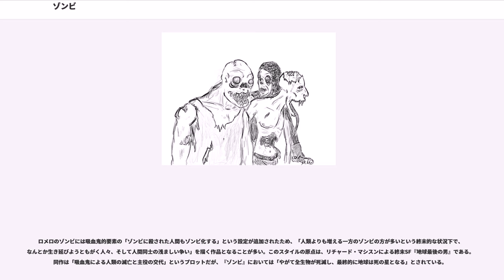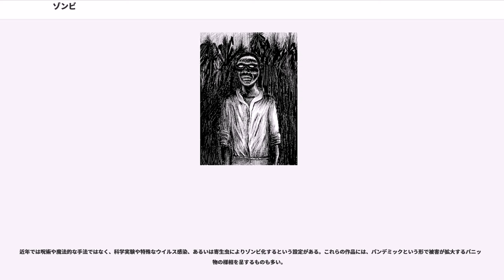ゾンビ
ゾンビ（）とは、何らかの力で死体のまま蘇った人間の総称である。ホラーやファンタジー作品などに登場し、「腐った死体が歩き回る」という描写が多くなされる。

「生ける死体」として知られており、ブードゥー教のルーツであるヴォドゥンを信仰するアフリカ人は霊魂の存在を信じている。こちらについては「目に見えないもの」として捉えている。

「ゾンビ」は、元はコンゴで信仰されている神「ンザンビ（Nzambi）」に由来する。「不思議な力を持つもの」はンザンビと呼ばれており、その対象は人や動物、物などにも及ぶ。これがコンゴ出身の奴隷達によって中米・西インド諸島に伝わる過程で「ゾンビ」へ変わっていった。

この術はヴードゥーの司祭の一つであるボコにより行われる。ボコの生業は依頼を受けて人を貶める事である。ボコは死体が腐り始める前に墓から掘り出し、幾度も死体の名前を呼び続ける。やがて死体が墓から起き上がったところを、両手を縛り、使用人として農園に売り出す。死体の魂は壷の中に封じ込まれ、以後ゾンビは永劫に奴隷として働き続ける。死人の家族は死人をゾンビにさせまいと、埋葬後36時間見張る、死体に毒薬を施す、死体を切り裂くなどの方策を採る。死体に刃物を握らせ、死体が起き出したらボコを一刺しできるようにする場合もあるという。

もちろん、名前を呼ばれて死体が蘇るはずもなく、農民達による言い伝えに過ぎない。現在でも、ヴードゥーを信仰しているハイチなどでは、未だに「マーケットでゾンビを見た」などの話が多い。また、知的・精神的障害者の様子がたまたま死者に似ていたケースを取り上げ、「死亡した人がゾンビ化される事例がある」などとされることもある。

実際にゾンビを作るにあたってゾンビ・パウダーというものが使用される。ゾンビ・パウダーの起源はナイジェリアの少数民族であるエフェク人やカラバル人にあるとされる。西アフリカ社会では伝統的な刑法としてこの毒が用いられており、これが奴隷達により西インド諸島に持ち込まれた。一般に、「ゾンビ・パウダーにはテトロドトキシンが含まれている」と言われている。この毒素を対象者の傷口から浸透させる事により仮死状態を作り出し、パウダー全量に対する毒素の濃度が丁度よければ薬と施術により蘇生し、濃度が高ければ死に至り、仮死状態にある脳（前頭葉）は酸欠によりダメージを負うため、自発的意思のない人間＝ゾンビを作り出すことが出来る。ゾンビと化した人間は、言い成りに動く奴隷として農園などで使役され続けた。

これらは民族植物学者、ウェイド・デイヴィスが自著で提唱した仮説であり、実際は事実に反する事項や創作が多く、例えばゾンビ・パウダーに使われているのはフグの仲間であるハリセンボンと言われるが、ハリセンボンはテトロドトキシンを持っていない。また、テトロドトキシンの傷口からの浸透によって仮死状態にするという仮説には無理があるとの指摘もある。

「ゾンビ化」とは、嫌われ者や結社内の掟を破った者に社会的制裁を加えるための行為であり、この場合の「死者」とは生物的なものではなく、共同体の保護と権利を奪われる、つまり「社会的な死者として扱われる」ことであると、やなどの人類学者は、ゾンビに関する研究の早い時期から論じていた。

イギリス人の人類学者、はハイチに渡って詳細なるデータを取り、ゾンビの存在を全否定している。1997年に、「マーケットに死んだはずの息子がゾンビとなって歩いていた」と言ってふらふら歩いている人物を自宅に連れ帰った父親の報告があり、その息子とされた人物を医学的に検査したところ、死んだ形跡が全くなかった。また、その人物には知的障害があり、DNA検査によって父親と親子関係のない他人の空似だったことが判明した。その他も同様に、他人の空似のケースばかりであったことが報告されている。

2011年には、アメリカ戦略軍において地球全体がゾンビに襲われるシナリオでの軍事作戦の訓練テンプレート「CONOP8888」が作成されている。これは架空シナリオを実際の軍事計画と勘違いしないよう、ありえないゾンビが敵として想定されたという。

映画史における最初のゾンビ登場は、1932年の『恐怖城』（ビデオ化名「ホワイトゾンビ」）と古い。この映画に登場するゾンビは、後年の映画における「生きる屍」ではなく、ゾンビパウダーにより仮死状態にされた人間でゾンビマスターの命令に常に忠実で、人を襲うことも人肉を食らうこともない。

1960年代中盤までゾンビの登場する映画は多数作られ...